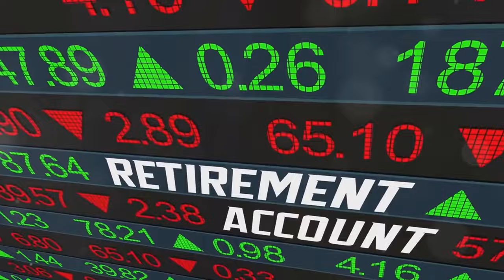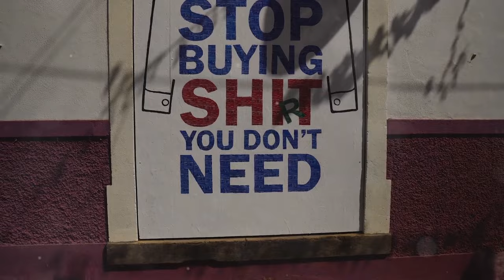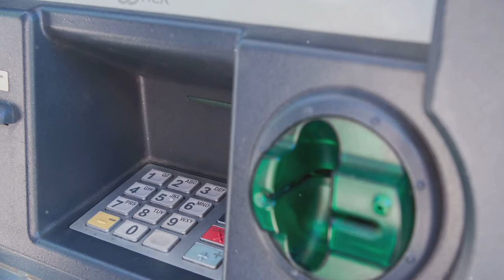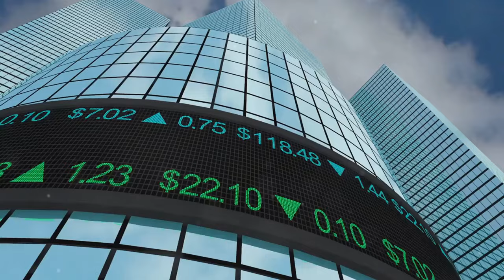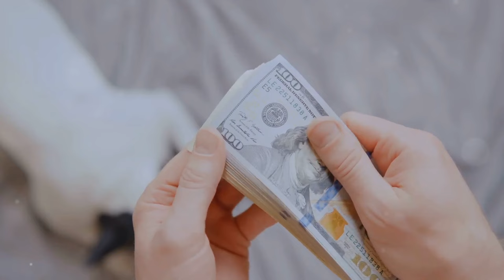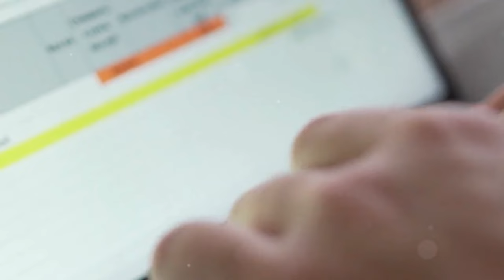Retiring at 50: How I Achieved Financial Independence in 2024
Are you dreaming of retiring at age 50? In this video, I share my personal journey to achieving financial independence in 2024. Learn practical tips, strategies, and insights on how you can make early retirement a reality. Join me as I discuss the steps I took to reach this milestone and how you can start planning for your own retirement at 50. Don't miss out on this valuable advice to secure your financial future!

How I Retired at 50 in 2024: My Journey to Financial Independence by Sunday's Workspace

OUTLINE:

00:00:00 The Allure of Early Retirement
00:00:56 The Challenges of Early Retirement Planning
00:01:53 A Cornerstone of Early Retirement
00:02:40 The Power of Aggressive Saving
00:03:27 Navigating Market Uncertainty
00:04:19 My Pivotal Moment
00:05:15 Reaching Financial Independence
00:06:01 Your Path to Early Retirement
00:06:51 Start Your Journey Today